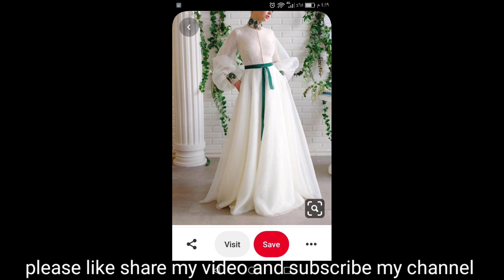Most Popular 14 August Dress Design 2023 | White White and Green Dress Designs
Check out these Latest 14 August dress designs for Baby girl 2023!!! White and Green Dress Designs!!

14 august dress design 2023
14 august dress design
14 august dress design 2022
14 august dress for baby girl
14 august dress design 2023
baby girl
14 august dress design 2020
14 august dress design cutting and stitching
14 august dress design boy
14 august dress ideas
14 august dress design 2023

14 August 2023 Dresses Designs || Pakistan Independence Day Dress Ideas

14 august dress design
14 august dresses
14 august dress design 2023
14 august dress
14 august dress design
latest 14 august dress design
new 14 august dress design
14 august dress design 2023
14 august dress design 2022
14 august dress ideas
14 august dress design ideas
14 august girl dresses
new 14 august dress design 2022
kids 14 august dresses
14 august kids dress design
14 august baby girl dress
14 august dresses ideas 2023
14 august baby girl dress cutting and stitching
14 august dress
14 august dress design
14 august song
14 august dress design 2023 baby girl
14 august dress design cutting and stitching
14 august girls dress
14 august ke capde ke design
14 august ke new design
14 august new dress design
14 august song 2022
14th august songs

Pakistan independence Day 14 August Green and White dress designs for girls new 2023

14 August Dresses Ideas Pakistan Independence Day Dress Design

14 august dress design 2023
14 august dress
14 august dress design 2023 baby boy
14 august dress design 2023 cutting a...
14 august dress design 2023 girl
14 august new dress design
14 august song
dark green dress
dress design 14 august
new design dress 2023
14 august ke naye design
14 august ke new design
14 august new dress design
14 august song 2022
14th august song
independence day decoration ideas in...
independence day dress
pakistan song 14 august